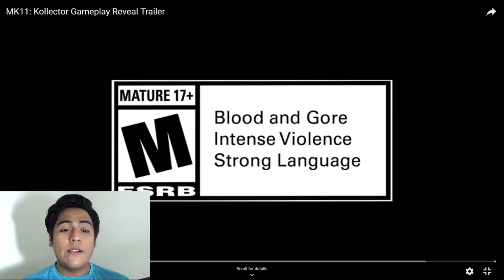Mortal Kombat 11 - Kollector Reveal Trailer REACTION!